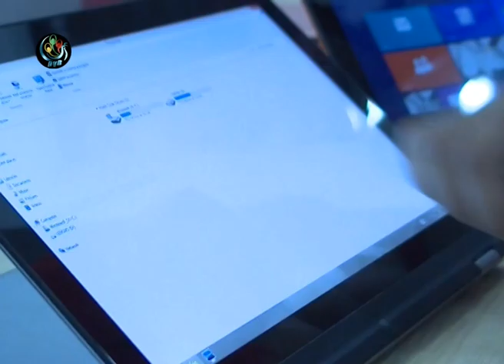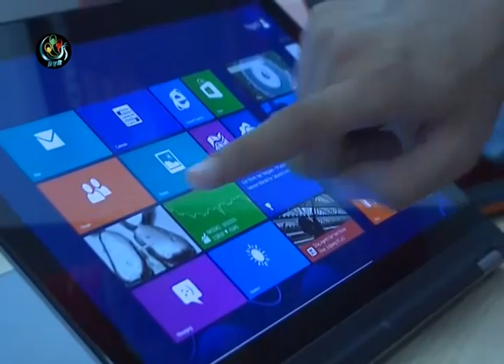DVB - Desktop ကြန္ပ်ဳတာေတြ ေရာင္းအားက်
DVB TV - 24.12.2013 -  ျမန္မာျပည္ကြန္ျပဴတာေစ်းကြက္မွာ desktop ကြန္ျပဴတာေတြ ေရာင္းအားက်ေနပါတယ္။ ဦးမ်ိဴးေဇာ္လင္း သတင္းေပးပိုု ့ထားပါတယ္ ။